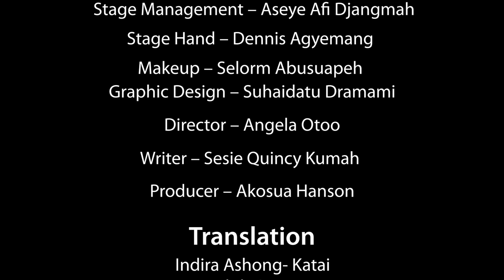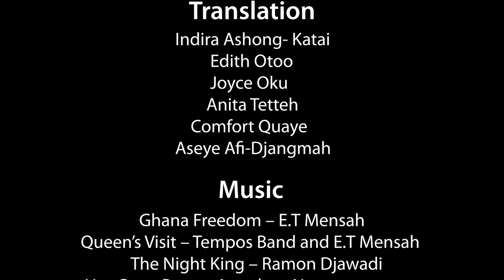ASHIKISHAN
The stage play "ASHIKISHAN" is a minimalist re-imagination of the spirit of Madam Rebecca Naa Dedei Aryeetey, an entrepreneurial woman whose support and financial backing put Kwame Nkrumah's CPP on a better footing to attain Ghana's independence. Written by Sesie Kumah and directed by Angela Otoo. In honour of Pan African's Women Day, join us in centering herstory.